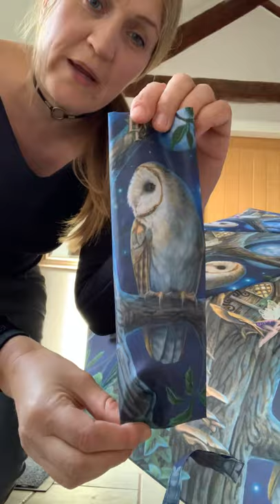Lisa Parker lets us take a closer look at.Brand new umbrellas coming soon from Nemesisnow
Best selling magical animal artist shows some of her latest magical merchandise